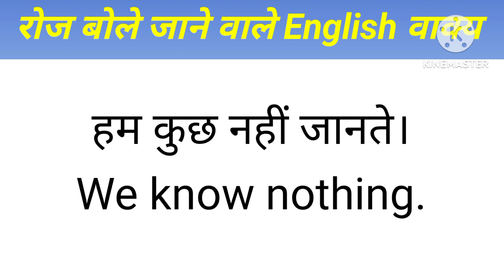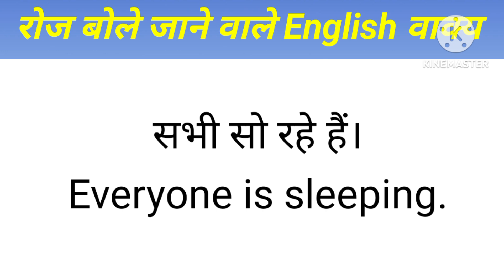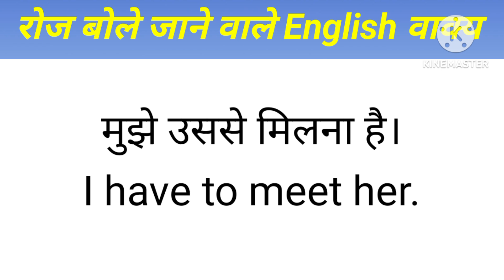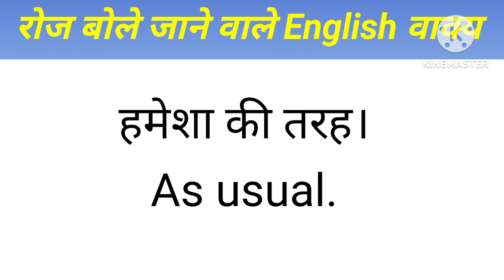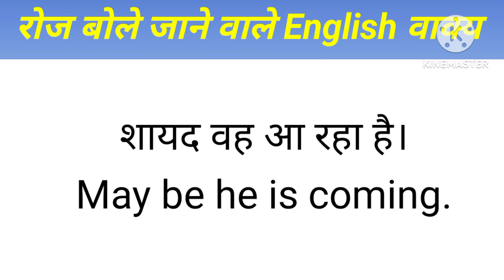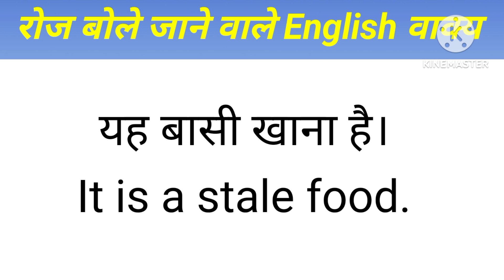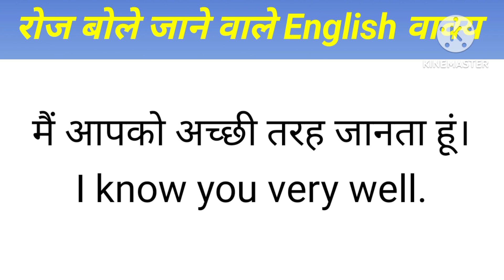roj bole jaane wale English vakya. angreji sikhe. spoken practice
Charmi TV
Charmy tv
hello everyone, we use daily sentences in our life. Hindi sentence ko English mein kaise bola jata hai vah ham nahin jante to is video ke madhyam se ham apni routine English ko aasani se bol sake gas aur samajh bhi sakenge. spoken practis ke liye yah video bahut hi helpful hoga.

your queries.
roj bole jaane wale vakya
daily use language
English
English learning
English learning video
English rules
English sikhe
sikho free
sikho free English
aasan English
aasani se English
English padhna sikhe
roj bole jaane wale angreji vakya